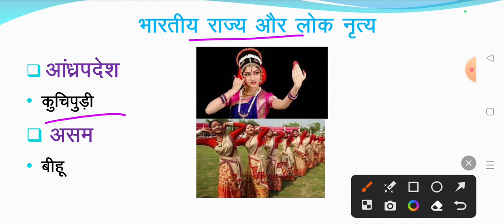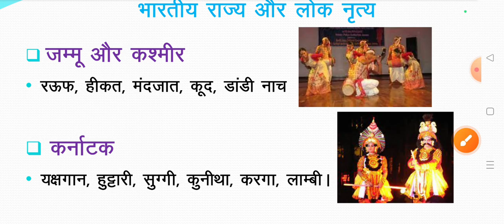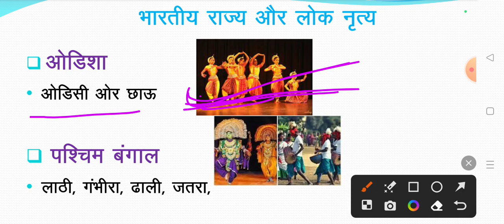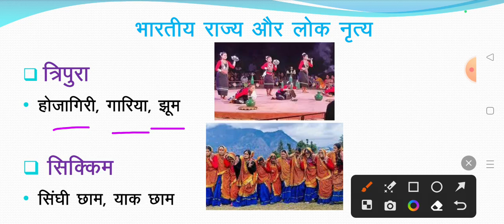भारतीय राज्य और लोक नृत्य l static 01/ 30 statick GK MCQ ll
भारतीय राज्य और लोक नृत्य ll 30 statick GK MCQ ll episode 01 ll#staticgk
हर एग्जाम में पूछे जाने वाले प्रश्न ll
telegram link:-हैलो दोस्तों इस चैनल पर आपको प्रतिदिन 12th, Railway,SSC,BSSC, Bihar Police and general exam का वीडियो और pdf मिलेगा telegram

✍️💻General exam की भी तैयारी करें हम सब साथ में मिल कर ll आपको इस चैनल पर प्रतिदिन 📷 वीडियो upload कराई जाएगी ll
 👉Railway group d, ssc, bssc, Bihar police other exam ki tayari kare ll

✍️Tearm & Condition